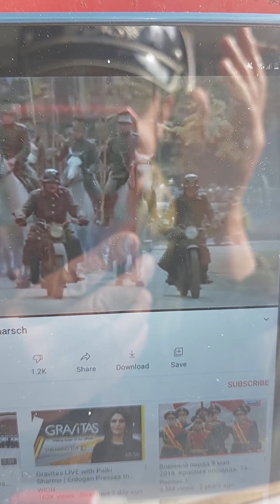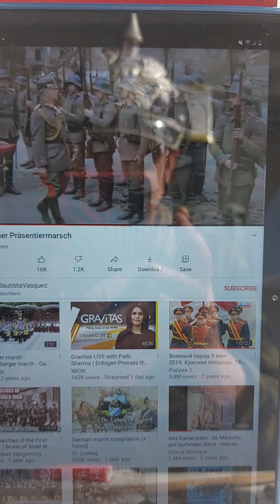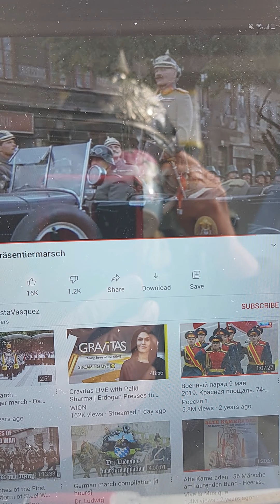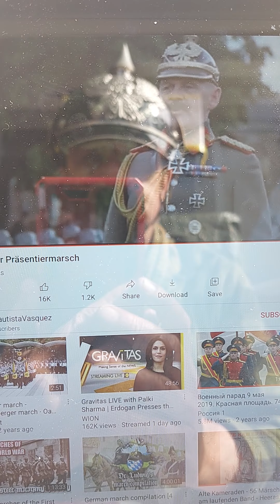PRUSSIAN OFFIZIER 1916 IN FRANCE WATCHING THE KAISER GIVE AWARDS TO GERMAN INFANTRY.